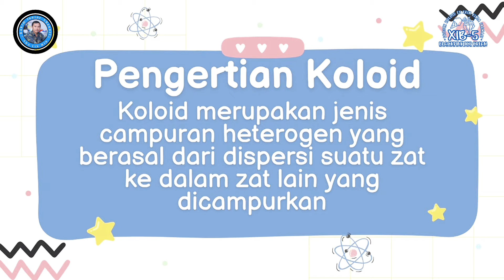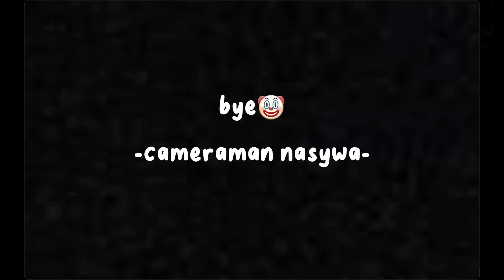Projek B5 Blackpink Ice Cream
Assalamualaikum Warahmatullahi Wabarakatuh, teman teman sekalian. Kami dari kelompok 5 kelas XIB akan membantu Kalian yang masih bingung dengan yang namanya sistem koloid? Di video ini kita memberikan penjelasan sistem koloid dan kita juga membuat salah satu contoh sistem koloid loh, yuk di tonton serta disimak cara pembuatannya.

Es krim sangat cocok dinikmati saat kondisi cuaca panas atau siang hari. Rasanya yang dingin mampu menyegarkan dan memberikan rasa manis di mulut.

Bagi yang mau buat eskrimnya juga bisa yaaa apalagi buat adik adik, tapi harus dalam pengawasan orang tua yaa.

Anggota kelompok :

Zalfa qirania

Ariqa rachma

Muhammad syahri

Nasywa putri

Neyza Kirania